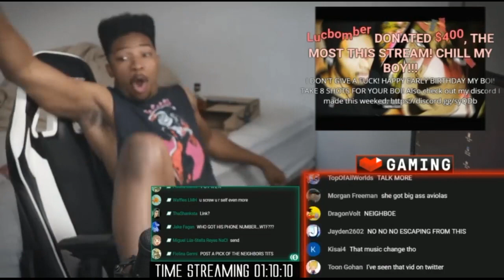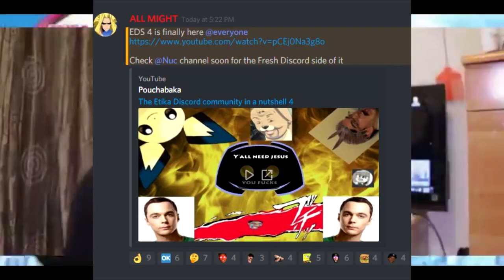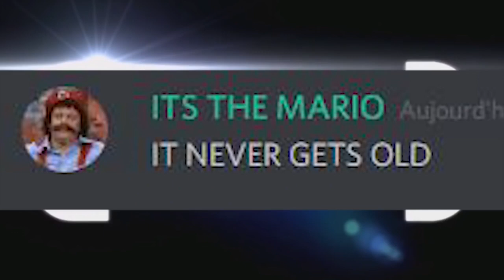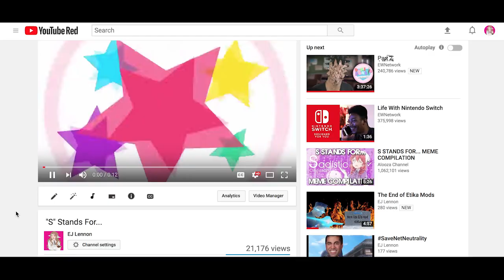Etika Videos In A Nutshell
Channels Featured:

Stream Highlights

Iceman Remixes

Discord Videos

TV Show intros

Movie Trailers

Memes